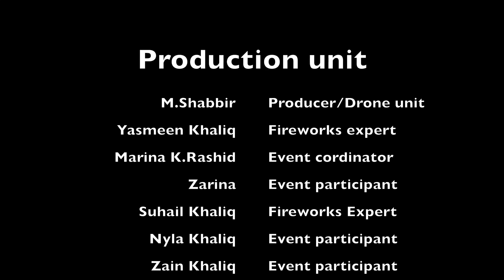July 4th 2020 Fireworks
This video is about July 4th 2020 Fireworks